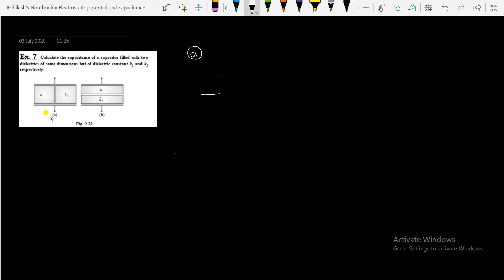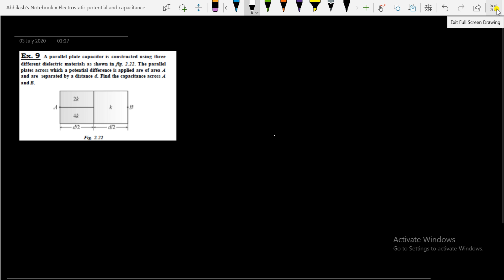Lecture 12 part 2